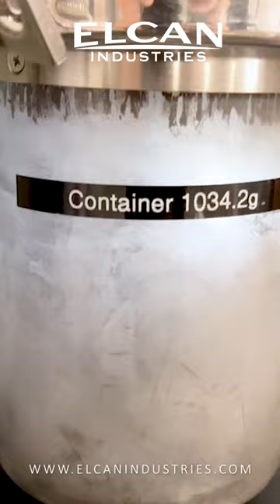Air Classifying NMC Cathode Material 4um Size Range | Elcan Industries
NMC Cathode materials have nickel, manganese and cobalt as their principal components, and as the cathode materials for lithium-ion batteries, are used mainly in batteries aimed at electrically-powered cars, including hybrid vehicles.